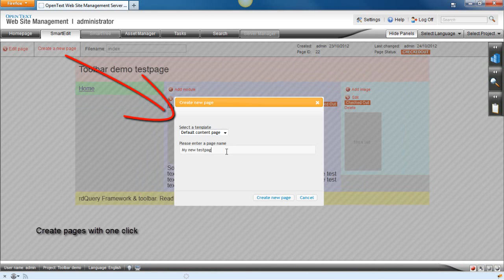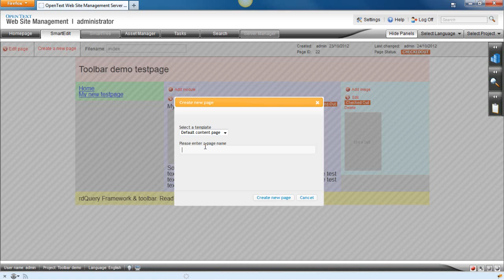CMS Toolbar demo - OpenText RedDot enhanced with rdQuery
This toolbar is based on Javascript. It enhances the OpenText CMS and removes clicks from the editing interface.